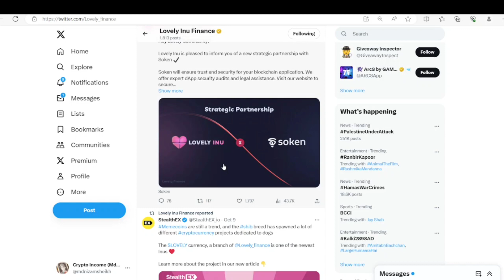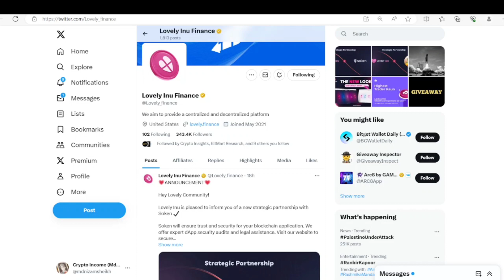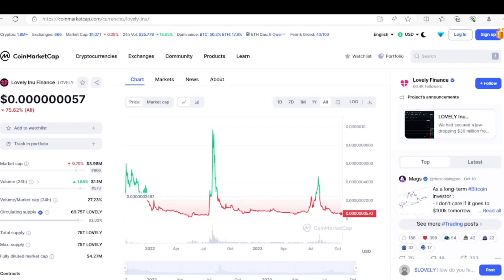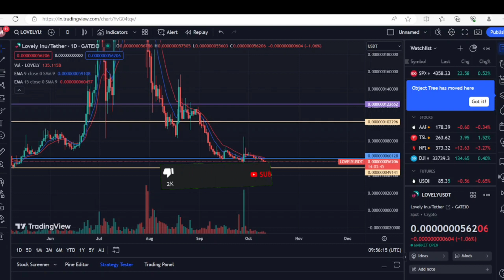Lovely Inu Coin अगले साल बनाएगा करोड़पति? 😎😙🥳🚀 Lovely Inu Future 🔥 Cryptocurrency Today News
Lovely Inu Future | Cryptocurrency Update

Comment Why You Like Baby Dogecoin

Topics I Covered:-👇👇👇

cryptocurrency news,bitcoin news today,cryptocurrency news today, Baby Dogecoin news today hindi,Baby Dogecoin price prediction, Baby Dogecoin,Baby Doge news today,Baby Dogecoin sell or hold,Safemoon down reason, Lovely Inu future price, best crypto currency to Lovely Inu new update, Lovely Inu big news today, Lovely Inu price prediction 2023, ethereum news today, How Trade Daily, Best Investment Plans